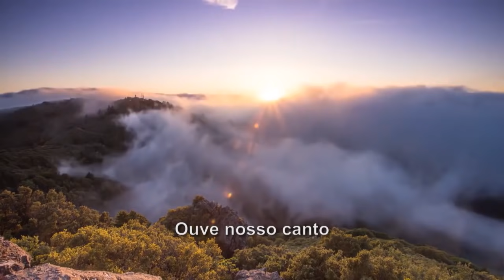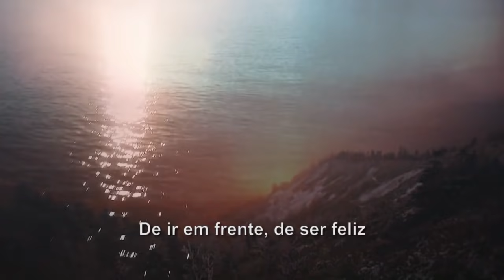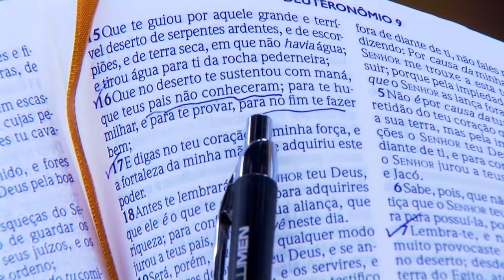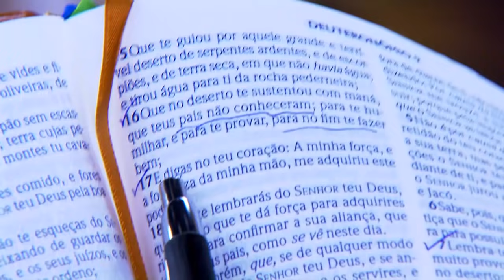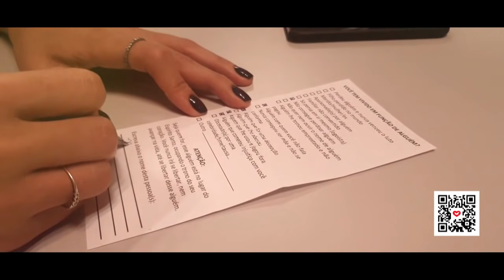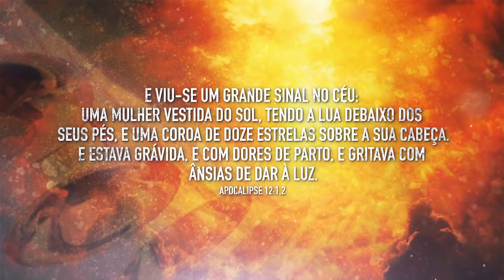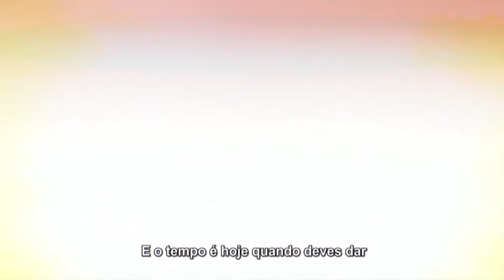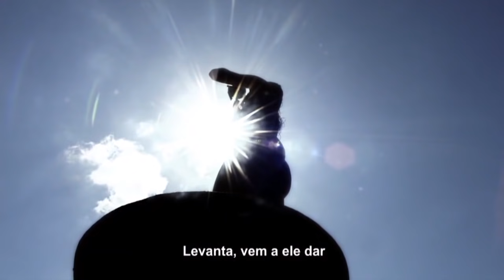Oração às 18h com o Bispo Júlio Freitas.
⛑ FOQUE na busca do VERDADEIRO AMOR, e você será FELIZ❗️